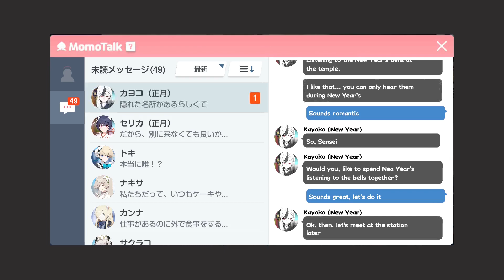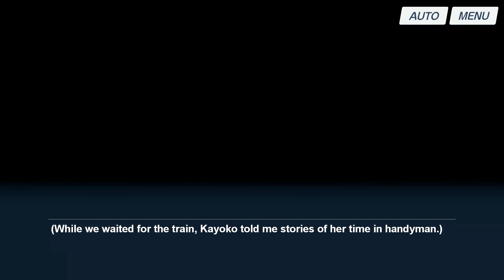[Blue Archive] Onikata Kayoko (New Year) Relationship Event 2 [ENG SUB]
Quiet night with Kayoko
Onikata Kayoko Bond Story 2/4

Game: Blue Archive
Developer: NAT Games/Nexon Games
Publisher: Yostar